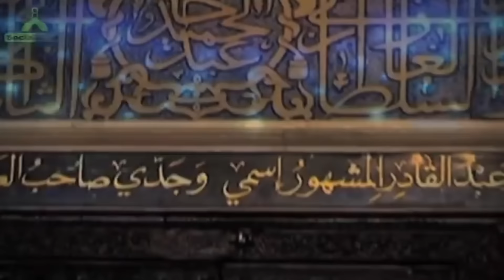Norsk - Islam i Norge - Norsk Manqabat Hjelperen til de fangende Ghous-e-Azam رحمة الله تعالى عليه